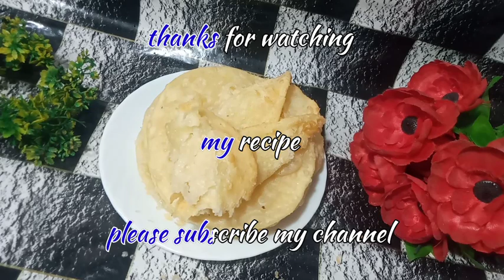Soft & Puffi Puri Recipe| نرم اور پھولی پوری بنانے کا اسان طریقہ | Secret & Magical halwai wali puri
how to make cold coffee how to make puri recipe in
kannada
how to make puri reipe in telugu
how to make puri recipe in tamil
how to make puri recipe
how to make pani puri recipe
how to make poori recipe
how to make pani puri recipe in
tamil
kannada
how to make banana puri recipe
telugu how to make pani puri recipe in
tamil
kannada
telugu
how to make pani puri recipe at
home
malayalam
hindi
english
how to make pani puri full recipe
how to make pani puri water
recipe halwa puri recipe ruby ka kitchen
halwa puri recipe village handi roti
puri recipe nepali
halwa puri aloo ki tarkari recipe
poori paratha recipe by food
fusion
halwa puri recipe baba food
puri recipe maida
halwa puri recipe kun food
puri banane ka tarika
puri recipe food fusion
pura recipe
halwa recipe food fusion
pathoray recipe halwai style puri recipe
halwai style puri banane ka tarika
halwai style poori aise banaye
halwai style puri bhaji
halwai style puri bhaji recipe
halwai style puri banana
halwai style puri sabji
halwai style puri ki sabji
bedmi puri halwai style
aloo puri halwai style halwa puri chana recipe by ijaz
halwa recipe food fusion halwa puri recipe baba food
fusion
puri recipe maida
pura recipe
pathoray recipe
atta puri recipe
fuli hui pani puri recipe pakistani puri recipe
pakistani puri film
pakistani puri chana recipe
pakistani pura drama
pakistani puri movies
pakistani purani film
pakistani puri song
pakistani pura song
pakistani puri kahani
pakistani pura episode puri recipe sinhala
puri recipe nepali
puri recipe maida
puri recipe gujarati
puri recipe in malayalam
khasta puri recipe
puri sabji recipe
puri recipe pani puri recipe
puri recipe odia
puri recipe bangla
how to make puri in telugu
puri recipe kannada
pani puri recipe telugu street style puri recipe
pani puri recipe street style
street style bhel puri recipe
street style masala puri recipe
pani puri masala recipe street
style
street style ragda pani puri recipe
dahi puri recipe street style
street style sev puri recipe
street style puri bhaji recipe
street style pani puri recipe in
telugu